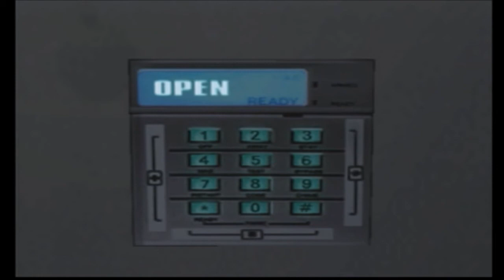Typical Umbrella Password (RE:Outbreak File 2, End of the Road)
For those unfamiliar; upon examining the bloody keypad in this scenario, you will see three randomly picked bloodprints - let's say 4,6,8 for example.  Entering these in a certain order - 468, 648, 846, etc - will open shutters throughout the scenario allowing the player to progress further.  I wounded up with the simplest combination in one of my playthroughs.